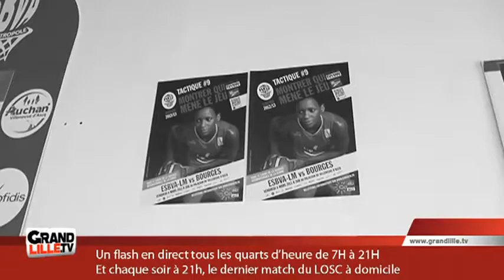Basket : Rencontre avec Jennifer Digbeu (ESBVA)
Rencontre avec la basketteuse internationale Jennifer Digbeu, qui évolue actuellement à l'ESBVA

Sites webs/blogs, copiez cette vidéo avec le bouton "Intégrer" !